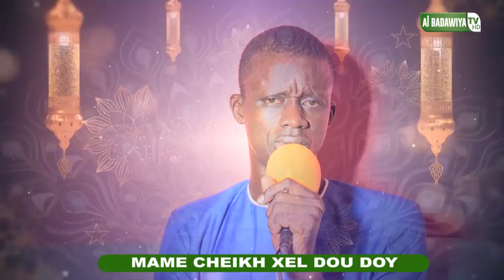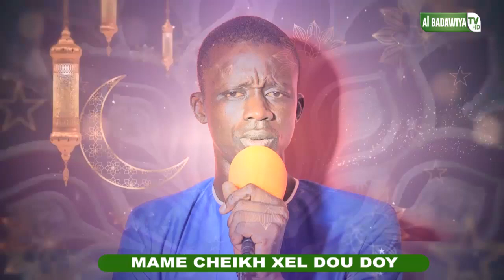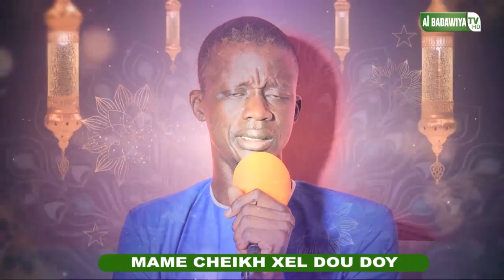MAME CHEIKHE XEL DOU DOY 2em Sur AL badawiya TV HD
al badawiya tv information internationnalle